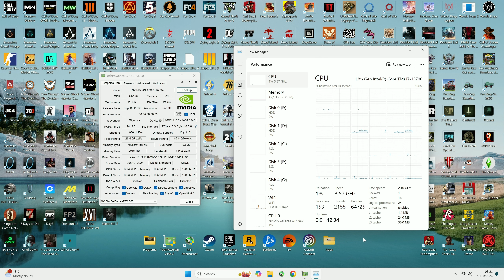GTX 660 | Red Dead Redemption - 1080p, 900p, 720p - Ultra, High, Medium, Low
Red Dead Redemption on GTX 660 2GB ! Official PC Release
PC Configuration - 0:00
1080p Low - 0:34
1080p Medium - 2:44
1080p High - 6:59
1080p Ultra - 11:09
900p Ultra - 14:02
720p Ultra - 14:51

PC configuration:
○ CPU: Intel Core i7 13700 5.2GHz
○ GPU: GIGABYTE GeForce GTX 660 2GB GDDR5 Windforce
○ Motherboard: ASUS ROG MAXIMUS Z790 APEX
○ NVME: Samsung 990 PRO 1TB
○ HDD: 8TB WD Purple WD82PURZ 256MB Cache
○ NVME: Samsung 990 PRO 4TB
○ HDD: 8TB Gold 8 To WD8004FRYZ 256MB Cache
○ NVME: Samsung 980 PRO 4TB

EDWARD Gaming
GTX 660 RDR1
Rdr 1 gtx 660
red dead gtx 660
GTX 660 Testing Games
GTX 660 Benchmarks
GTX 660 Gaming
Test GTX 660
RDR1 GT 420
RDR1 GT 430
RDR1 GT 440
RDR1 GTS 450
RDR1 GTX 460
RDR1 GTX 470
RDR1 GTX 480
RDR1 GT 520
RDR1 GT 530
RDR1 GT 540
RDR1 GTX 550 Ti
RDR1 GTX 560
RDR1 GTX 570
RDR1 GTX 580
RDR1 GT 610
RDR1 GT 620
RDR1 GT 630
RDR1 GT 640
RDR1 GTX 650
RDR1 GTX 650 Ti
RDR1 GTX 660
RDR1 GTX 670
RDR1 GTX 680
RDR1 GTX 690
RDR1 GTX 770
RDR1 GT 720
RDR1 GT 730
RDR1 GT 740
RDR1 GTX 745
RDR1 GTX 750
RDR1 GTX 750 Ti
RDR1 GTX 760
RDR1 GTX 770
RDR1 GTX 780
RDR1 GTX 780 Ti
RDR1 GTX 950
RDR1 GTX 960
RDR1 GTX 970
RDR1 GTX 980
RDR1 GTX 980 Ti
RDR1 GT 1030
GTX 660 Games
GTX 660 Test in Games
GTA V GTX 660
RDR2 GTX 660
Fortnite GTX 660
COD Warzone 3 GTX 660
Horizon Forbidden West GTX 660
Red Dead Redemption 2 GTX 660
Cyberpunk 2077 GTX 660
Mafia Definitive Edition GTX 660
Ghost of Tsushima GTX 660
SpiderMan 2 GTX 660
Marvel's Wolverine GTX 660
Hitman 3 GTX 660
Hitman GTX 660
Tomb Raider GTX 660
Saints row GTX 660
Dying Light 2 GTX 660
Dying Light 3 GTX 660
Metro Exodus GTX 660
PUBG GTX 660
Grand Theft Auto V GTX 660
GTA 5 GTX 660
Elden Ring GTX 660
Watch Dogs Legion GTX 660
Dead Island 2 GTX 660
GTA 6 GTX 660
GTA VI GTX 660
GTA IV GTX 660
AC Mirage GTX 660
Watch Dogs GTX 660
Far Cry 7 GTX 660
Farcry 6 GTX 660
Far Cry GTX 660
Assassins Creed Shadows GTX 660
AC Shadows GTX 660
LOL GTX 660
WOW GTX 660
Hogwarts Legacy
Forspoken GTX 660
Horizon Call of the Mountain GTX 660
Son of the forest GTX 660
Dead Space 2023 GTX 660
Marvels Spiderman 2 GTX 660
Dead Island 3 GTX 660
Rainbow Six Siege GTX 660
Doom Eternal GTX 660
DOOM GTX 660
Dead Island GTX 660
Horizon Zero Dawn GTX 660
GTX 660 Fortnite
Shadow OF the Tomb Raider GTX 660
WD Legion GTX 660
Assassins Creed Valhalla GTX 660
AC Odyssey GTX 660
AC IV GTX 660
CS 2 GTX 660
Counter Strike 2 GTX 660
CS2 GTX 660
COD MW 2 GTX 660
Call of Duty MW 3 GTX 660
COD Black Ops GTX 660
COD MW GTX 660
Palworld GTX 660
Modern Warfare GTX 660
NFS Unbound GTX 660
Need For Speed GTX 660
Control GTX 660
The Crew 2 GTX 660
Mad Max GTX 660
Outlast 2 GTX 660
resident Evil GTX 660
Battlefield V GTX 660
Battlefield 5 GTX 660
Battlefield 2042 GTX 660
Witcher 3 GTX 660
Witcher 4 GTX 660
Resident Evil 9 GTX 660
The Last of Us Part 2 GTX 660
The Last of us GTX 660
Watch Dogs 3 GTX 660
Sniper Elite 5 GTX 660
Forza Horizon 5 GTX 660
Forza Horizon 6 GTX 660
Mafia 4 GTX 660
Uncharted 4 GTX 660
Spiderman GTX 660
Mafia IV GTX 660
Hellblade 2 GTX 660
Starfield GTX 660
Tekken 8 GTX 660
Just Cause 3 GTX 660
Just Cause 5 GTX 660
GTX 660 Stray
GTX 660 PayDay 3
Lords of the fallen GTX 660
Skull and Bones GTX 660
GTX 660 xdefiant
GTX 660 apex legends